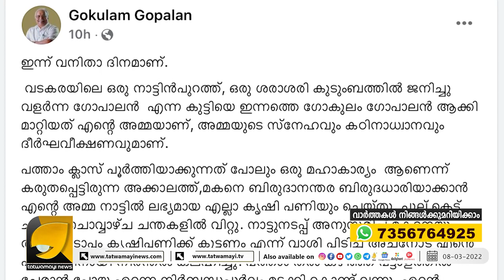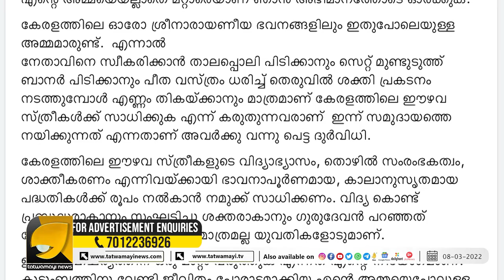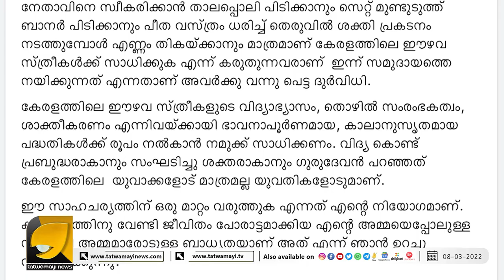വനിതാദിനത്തിൽ വെള്ളാപ്പള്ളിക്കെതിരെ ഒളിയമ്പെയ്ത് ഗോകുലം ഗോപാലൻ... | Gokulam Gopalan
വനിതാദിനത്തിൽ വെള്ളാപ്പള്ളിക്കെതിരെ ഒളിയമ്പെയ്ത്  ഗോകുലം ഗോപാലൻ...; ഗോകുലത്തിന്റെ ഫേസ്ബുക് പോസ്റ്റ് വൈറൽ |  Gokulam Gopalan